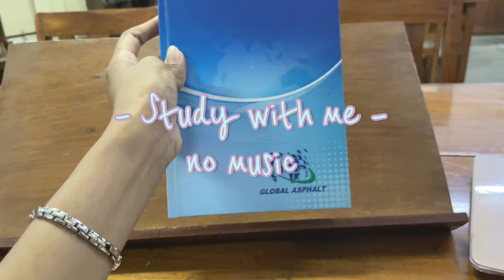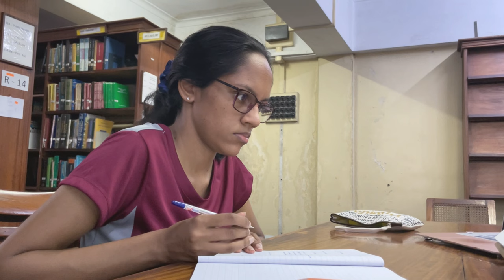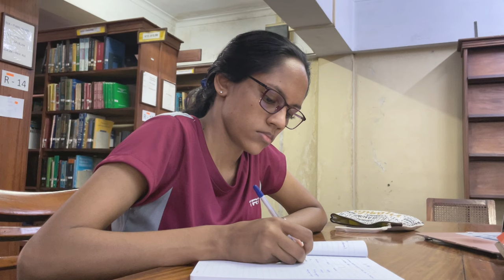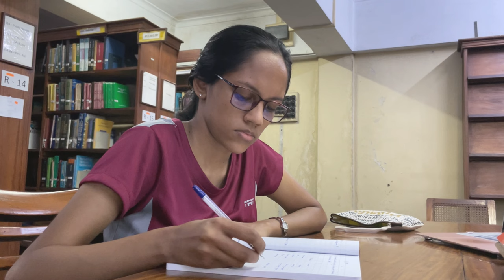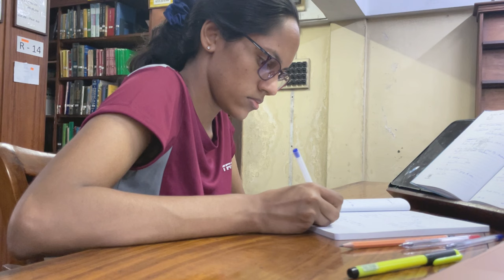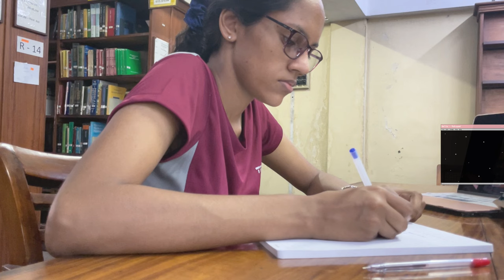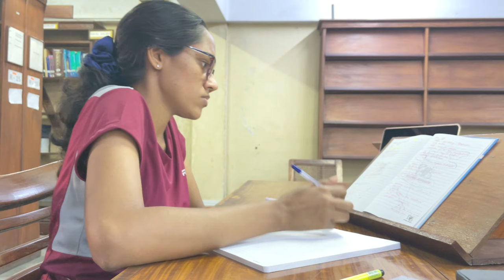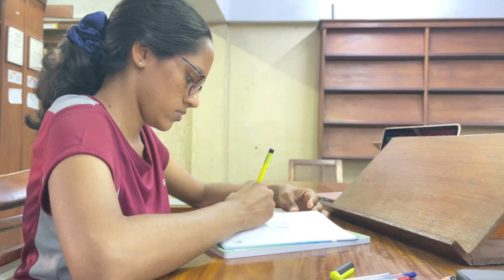Med School Library STUDY WITH ME 🫀| 90 mins, no music, library noise, no breaks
SOCIALS

ME
Hello there, my name is Nevada 🦊 I like creating stuff, and I try to make it fun and aesthetic :3 Feel free to request videos, I'll try my best to make them !

MUSIC

EQUIPMENT
Nikon D3500